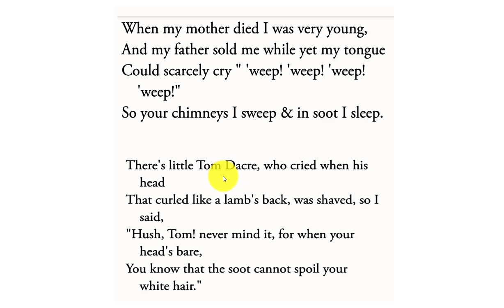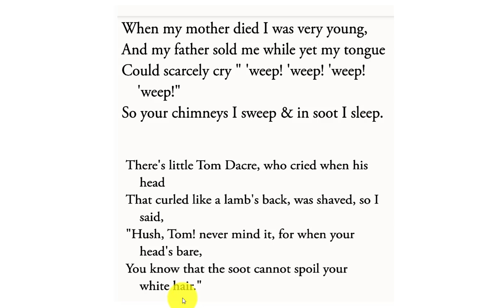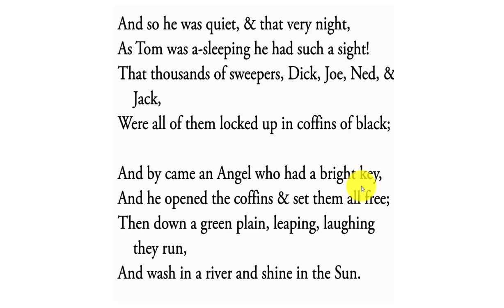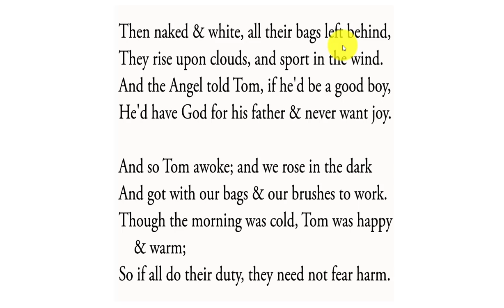The Chimney Sweeper By William Blake (songs of innocence) in Bengali